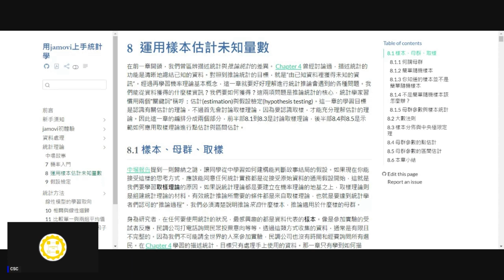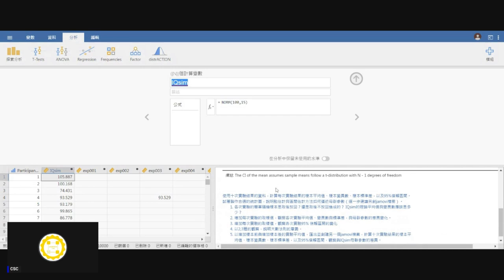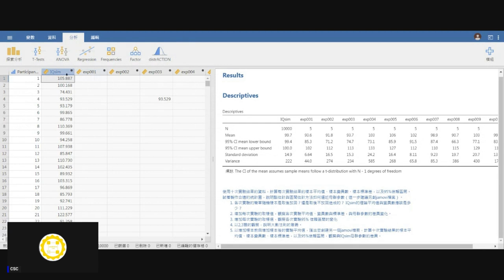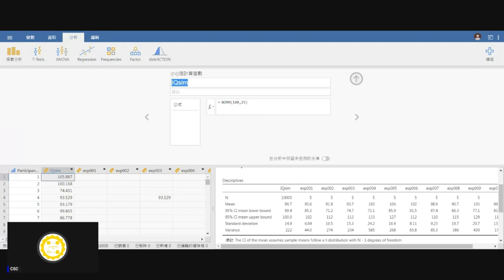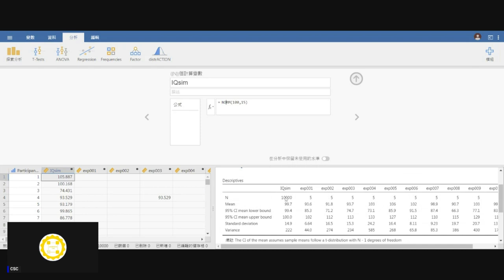[錄影]用jamovi上手統計學 ~ 8 運用樣本估計未知量數 part 1